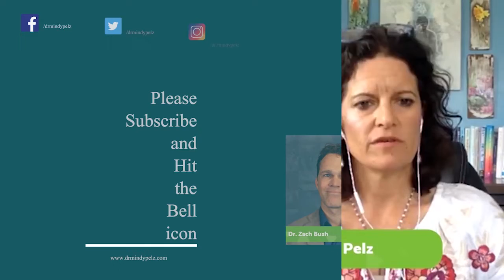Are Antibiotics Causing Depression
THANKS TO ROUNDUP WE ARE ALL ON ANTIBIOTICS

The most potent antibiotic on the earth is glyphosate; the active ingredient in roundup.
It’s water soluble so that means it gets into the water system.
75% air and rainfall in the United States tests positive for glyphosate.

Everybody is on antibiotics because of this. Destroying the invisible world of microboime, which is essential for immunity in humans, AND important nutrient-sharing and communication between plants.

In Dr. Bush’s recent studies, they have found people who eat organic still testing positive for glyphosate.

This powerful and ubiquitous poison disrupts essential enzyme pathways, which is the process of how new amino acids are made.
Those amino acids are the building blocks for proteins. All living things use protein for more than just muscle- they are like little robots helping out with system functions.  Transportation, regeneration, communication…
This is how it kills things (ideally, just pests, right???)

When we began commercially using Roundup in the late 80’s, we began to destroy the soils’ microbiome.

Feeling shocked yet?
There’s more. This is just 5 minutes of an hour long expose explaining how Roundup is a root cause of almost ALL CHRONIC DISEASE and even global warming. The implications are truly astounding.